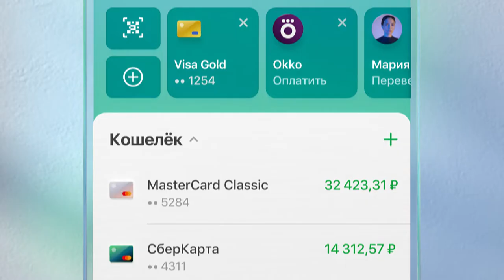«Update of the Year» for SberBank Online, 2021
Video for Major Update in 2021 of the banking app with 75 million active users. That year was a celebration of 10 years when our app exists therefore you could see pages of history in the beginning.

We represented new features and app design:
— New header with actions & edutainment cards
— New cells with bigger characters size
— Dynamic color backgrounds
— New widgets on the main screen
— Cybersecurity tests and videos
— Offers from Sber Ecosystem
— And a Voice Assistant in the tab bar

Credits: Ivan Ivanenko, Dmitry Kuznetsov, Alexey Pokidyshev, Yaroslav Sizov.